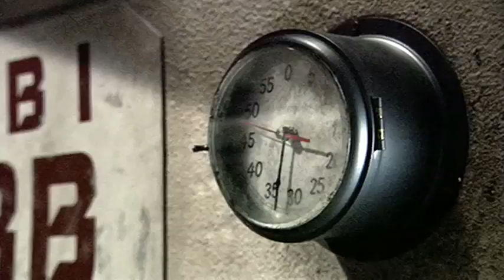Antebellum - Cally and Chief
Battlestar Galactica fanvid set to "Antebellum" by Vienna Teng and Alex Wong. Made for fun.